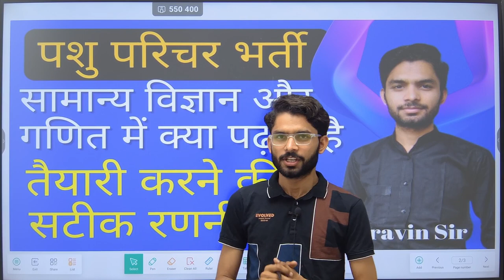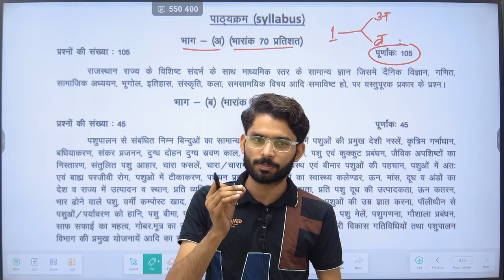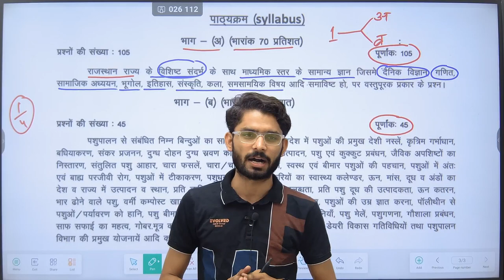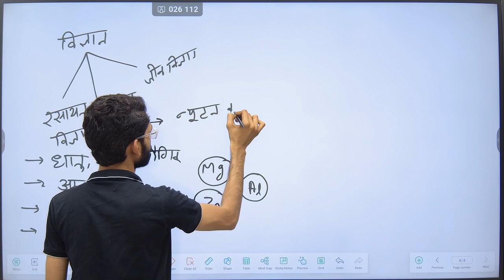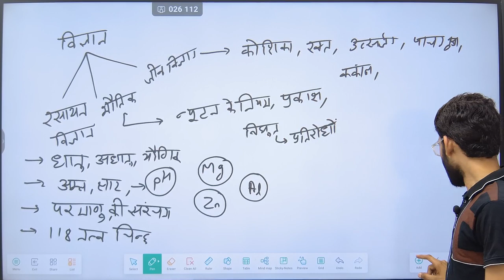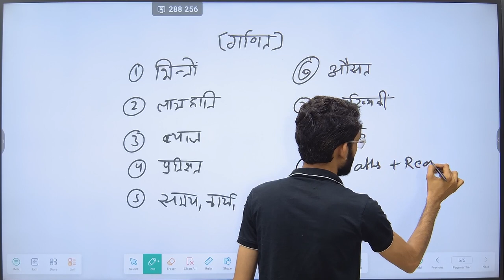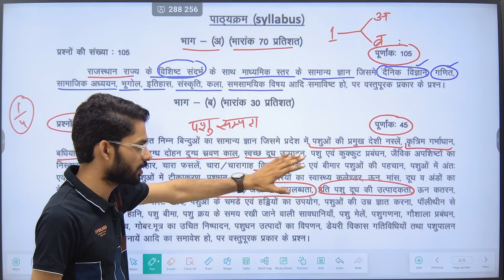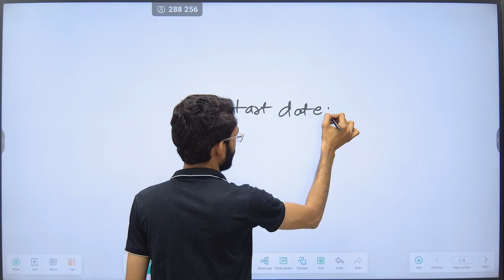Pashu Parishar Vacancy 2023 | कैसे करे तैयारी | By Pravin Sir/how to prepare for animal attended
In this video, we'll provide you with all the essential information on the Rajasthan Animal Attendant vacancy for 2023. Learn about the application process, eligibility criteria, and valuable tips to ace the selection. Don't miss out on this opportunity to work with animals!

Rajasthan Animal Attendant Vacancy
Rajasthan Animal Attendant 2023
Animal Attendant Job
Government Job in Rajasthan
Rajasthan Animal Attendant Recruitment
How to Apply for Animal Attendant Job
Rajasthan Government Jobs
Job Vacancy in Rajasthan
Rajasthan Job Updates
animal attended
animal attended vacancy 2023
animal attended online class
online class for animal attended